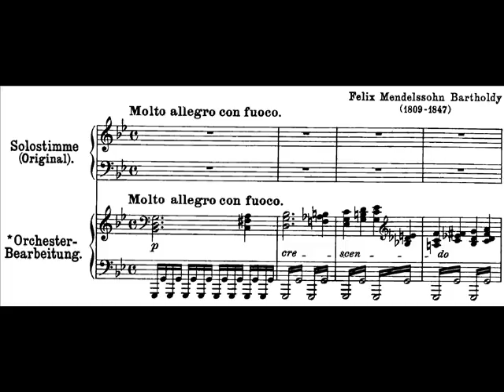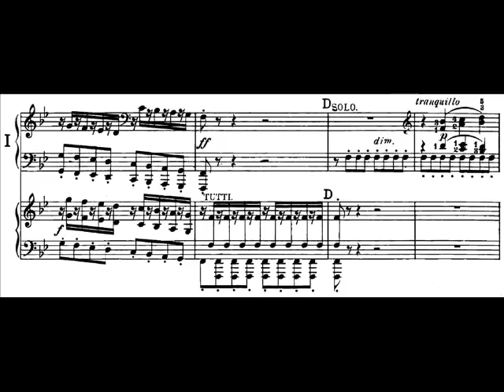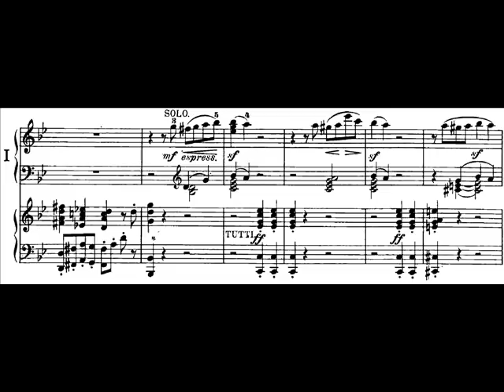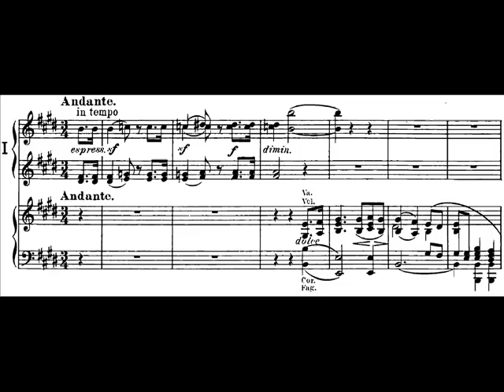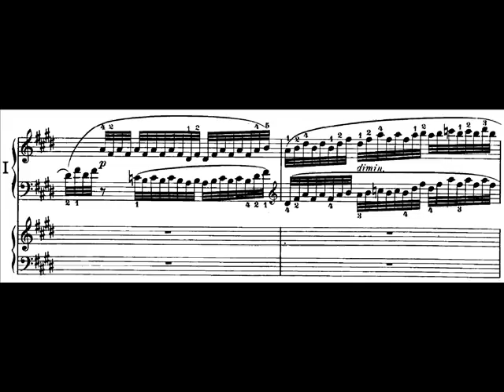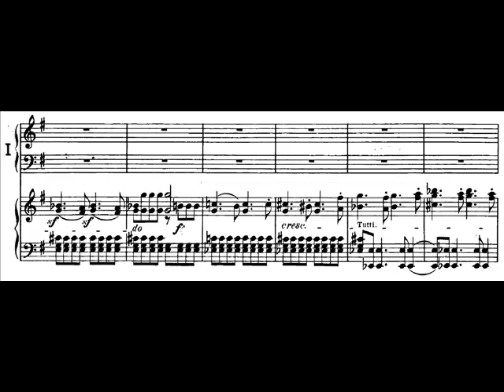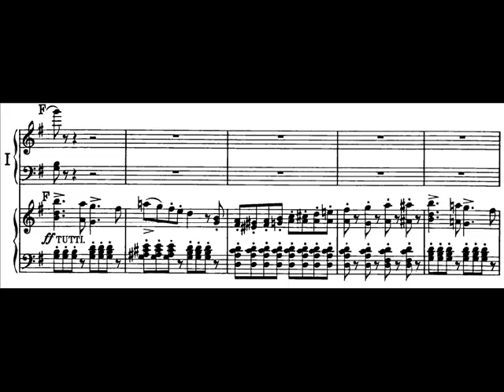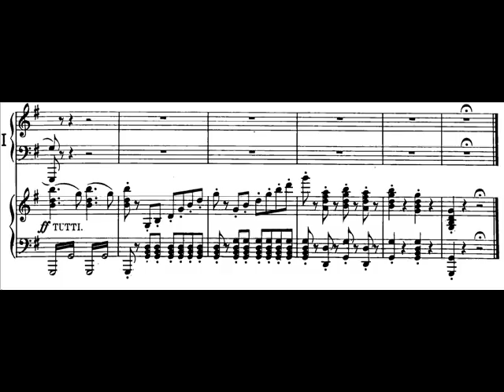Hamelin plays Mendelssohn - Piano Concerto No. 1 Audio + Sheet music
Felix Mendelssohn's Piano Concerto No. 1 in G minor, op. 25. Performed by Marc-André Hamelin and the San Francisco Symphony Orchestra, live in 2010.

1st mvt: 0:05
2nd mvt: 6:55
3rd mvt: 12:50